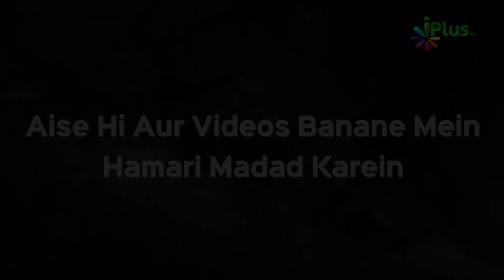Ghar Mein Jadoo aur Dafeena Pata Lagane Ka Tariqa | Janiye Sachchai | Khabrein Islam Ki Adalat Me 58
Ghar Mein Jadoo aur Dafeena Pata Lagane Ka Tariqa | Janiye Sachchai | Khabrein Islam Ki Adalat Mein 58 | Shaikh Hashim Daryabadi | iPlus TV